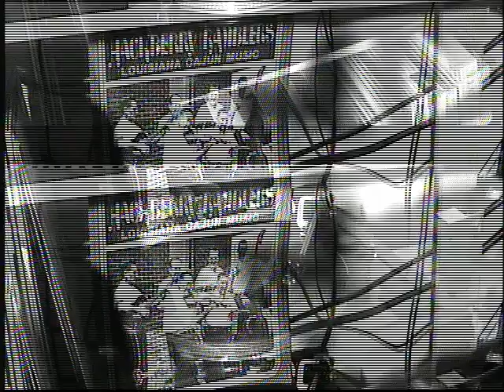Ville Platte Waltz - Hackberry Ramblers 1963 louisina canjun music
and Kenwood A4002 & Virgin Vynil 1963 Hackberry Ramblers louisina canjun music